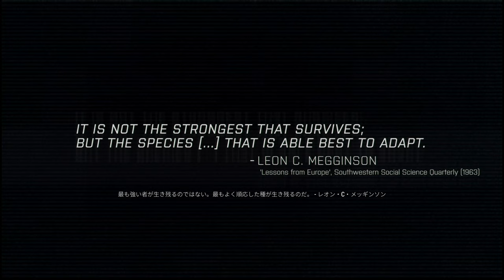【PC字幕】ARMA 3: 東からの風 キャンペーン#13 "脱出戦略"【4K】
OS: Windows10 64bit
CPU: Core i7-7700K 4.2GHz
RAM: 16GB
GPU: GTX1080Ti 11GB+Asetek
キャプチャボード: Monsterx u3.0r or AVerMedia Live Gamer 4K GC573
モニター: LGゲーミングモニター 27UL500-W(4K/HDR)
キーボード: K65 RAPIDFIRE Cherry MX Speed RGB COMPACT
マウス: logicool g402
ヘッドセット: Logicool G G933s無線仕様
マウスパッド: Logicool G G240t